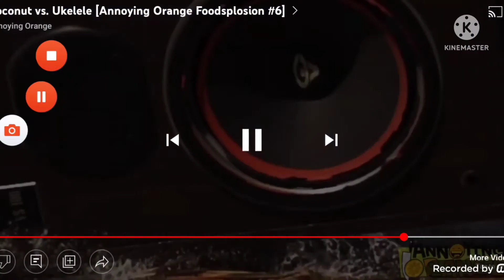Sagues Party Foodsposion